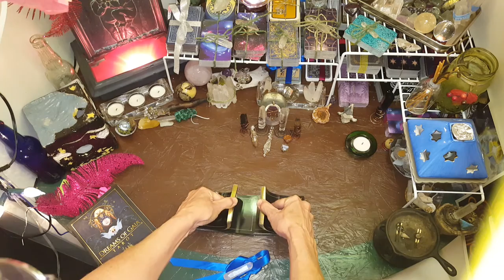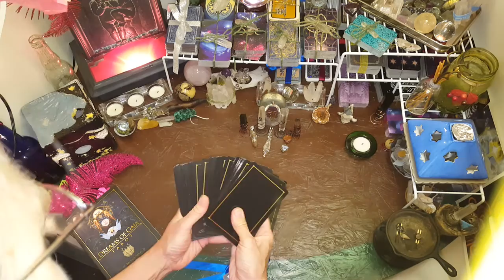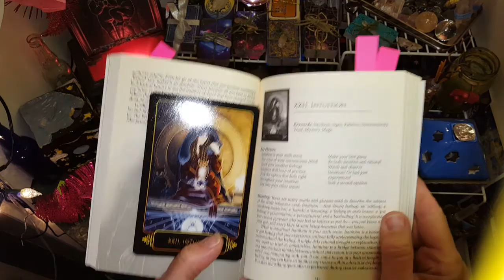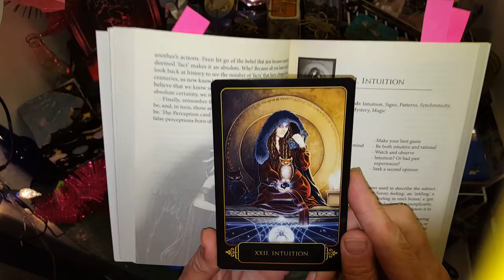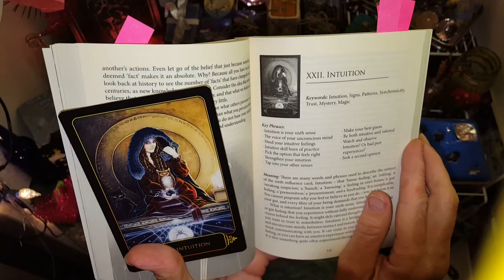Torhalla's Card of the Day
What should I focus on during the last half of this cycle?